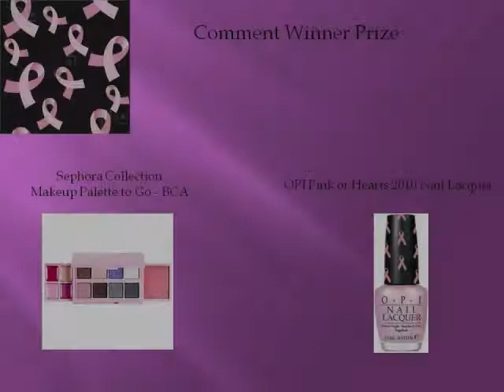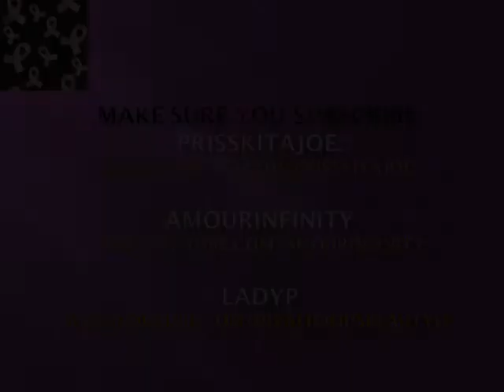PAL's Breast Cancer Awareness Contest 2010(CLOSED)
2. You must be at least 18 years of age to enter - if you are under 18 years of age, please get permission from your parents to participate

3. The contest is international, and is open to both male and female subscribers.

4. We are asking that you do a makeup look inspired by Breast Cancer Awareness. Your main color needs to be PINK.
5. Your look can be Dramatic or Wearable

6. Please title your video PAL's Breast Cancer Awareness Contest Entry (Hold up a sign with the name or put a slide at the BEGINNING of your video)

7. Your Video must show the progression of your look. Please keep your video at a min of 3 minutes and a max of 7 minutes.

8. Your entry must be posted as a video response to either Prisskitajoe, Amourinifinity, Ladypradege(DivaliciousBeautyLP). It doesn't matter which one you post it to.

9. There will be 5 Videos Winners and 1 Comment Winner. 1st place gets to choose which of the 5 prizes they want, then 2nd place will be contacted, then 3rd, then 4th and so on. Comment Winner will receive a Sephora BCA Palette.

10. Your entry must be a new video made for this contest
11. Comment Entries cam enter ONE TIME PER DAY PER CHANNEL any entries over that will not be counted.
12. You must enter I AM AWARE for the comment portion, and winners will be chosen by RANDOM.ORG

13. You must be able to give us your real name and address if you win so we can send your prize

14. The contest starts today, October 11th and ends October 31st at 11:59 pm Pacific Standard Time
GOOD LUCK!!